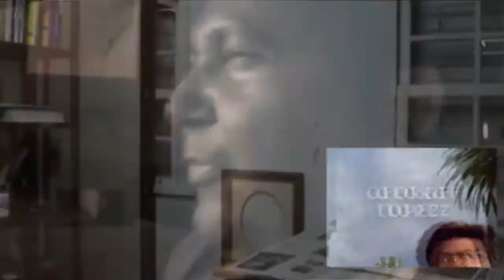eight fantastic sides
response to omni
couldn't do the bass sorry :c
also this was a pain to render